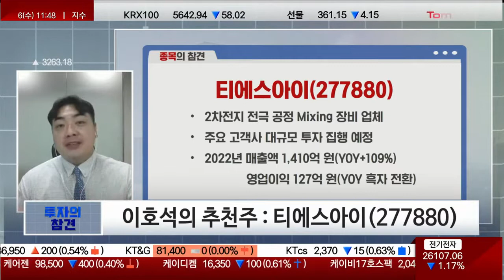티에스아이, 2차전지 업체 투자 재개에 설비투자 수혜 [이호석의 종목 참견]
▶종목의 참견
· 2차전지 전극 공정 믹싱 장비 업체
· 주요 고객사 대규모 투자 집행 예정
· 2022년 매출액 1,410억 원(YOY+109%), 영업익 127억 원(YoY 흑자 전환)
▷이호석 PB의 추천주 : 티에스아이(277880
▶ 마켓 인사이드 : 월~금 11:00 ~ 12:00